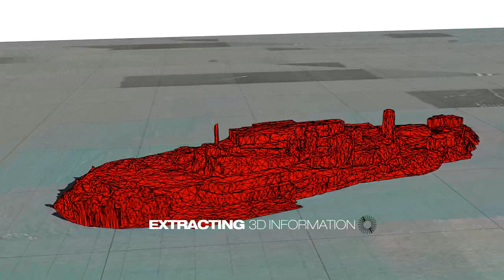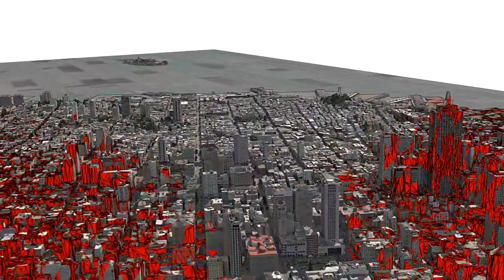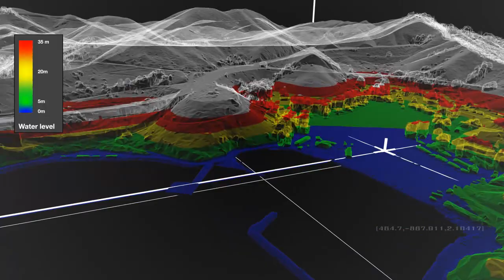SAAB RAPID 3D MAPPING .flv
Mapping 3D tech